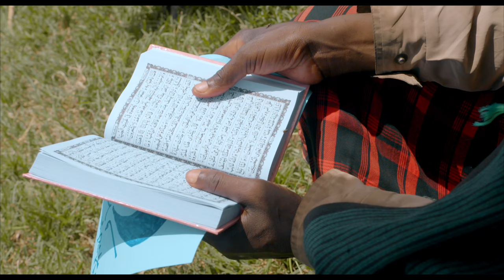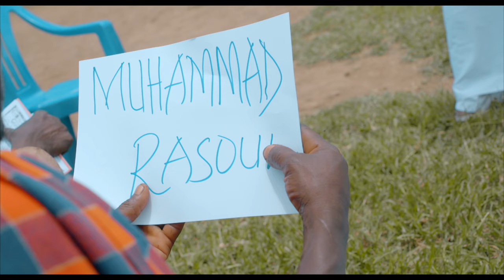Nasaha Crew (Anayo Alama) Sharif Koba.